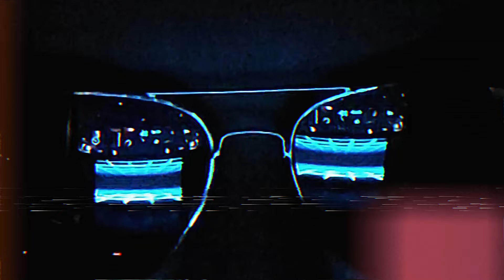EUROPE - The Final Countdown guitar cover by Koczka Bence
A cult classic song from the great swedish band: Europe.

Guitar: Ibanez RG-560 (Made in Japan in 1991) with DiMarzio PAF pro (bridge position) and HS-4 (former YJM, neck position) pickups. HS-2 in the middle but didn't used in this song.